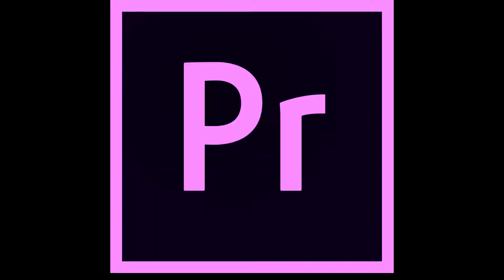J'AI VRAIMENT BESOIN D'AIDE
Bonjour j'ai vraiment besoin d'aide je veux choisir entre vegas pro 16 et premier pro quelle logiciel de montage vidéo est bon pour le début sur YouTube
Pourriez ma porter votre et de me le dire en bas des commentaire
Si vous plait